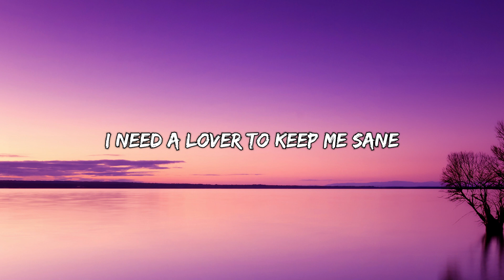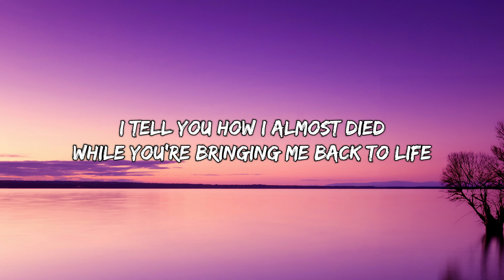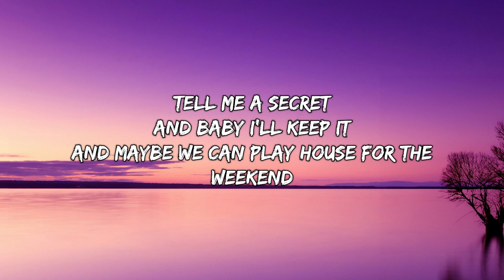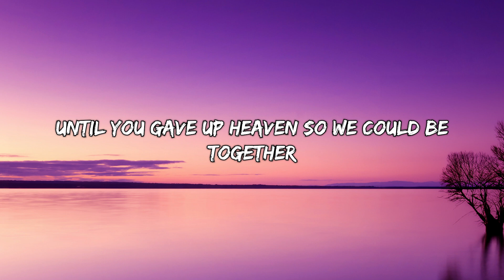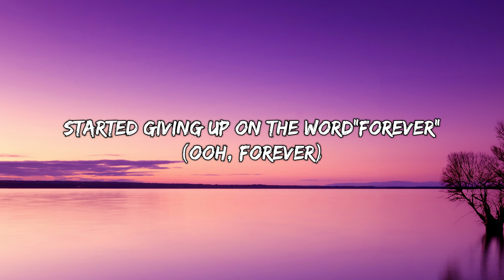Troye Sivan - Angel Baby (Lyrics) | Lullaby Lyrics